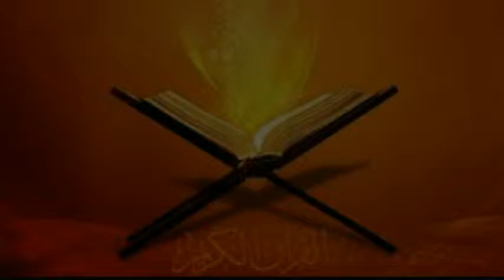Tafsiir Surada Anbiya Ayada1-Ilaa Ayada 28 Sh Maxamed Cabdi Xasan {Sh Shiine}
Umah Media--Masjid Ibrahiim KHaliil